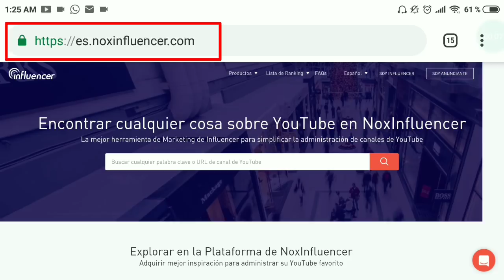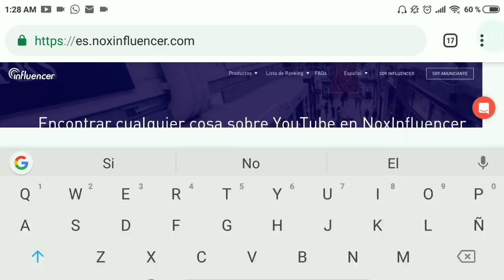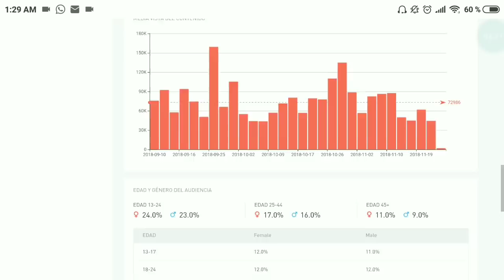NO SABIA QUE HACER DESPUES DE ESTO | FREE FIRE (CLASIFICATORIA)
Bio.- Amigos/Amigas Nuevo Video De FREE FIRE En Clasificatoria Donde Por Fin Logré Matar a Alguien Jajaja... ¿¡Que esperas Para Verlo!?

Zona De Links/ Descargas

→Canal de mi Hermana: Finekity

→ Canal de mi Hermano: El MegaJR

→Mapa Nocturland T2 #20: Pendiente...

→Música De La Intro: Party Favor - Bad U
→Musica Del Final: New Land